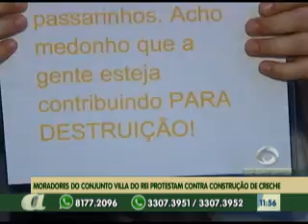Dupla é presa em flagrante por porte ilegal de armas e tráfico de drogas em Manaus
03º BLOCO AGORA 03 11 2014 - Dupla é presa em flagrante  por porte ilegal de armas e tráfico de drogas em Manaus